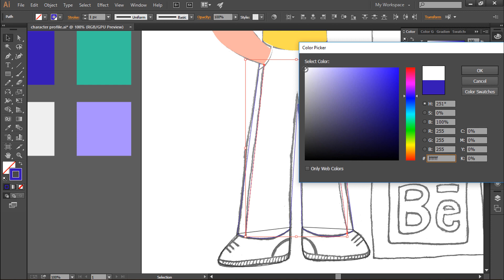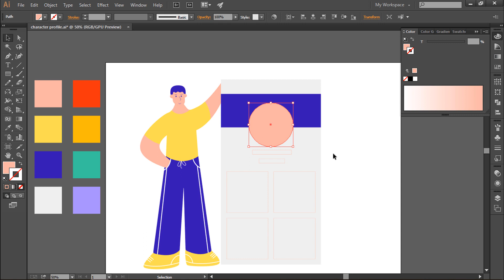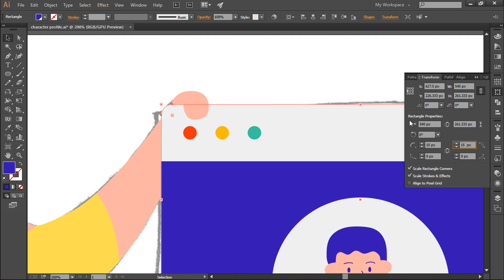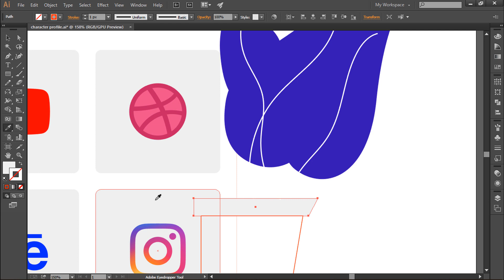Flat Design Character with Portfolio in Illustrator - Character Illustration (Speed Art)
Flat design illustration is very trendy so I decided to make a video about flat style. This illustration includes a guy with his portfolio.

Let's see how I finish this artwork from a sketch to end:
00:05 - Character
01:35 - Portfolio
03:00 - Decoration